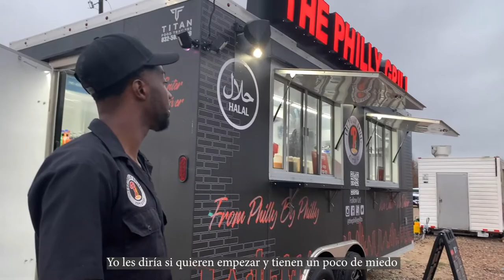The Philly Grill Houston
Welcome Osman to the Rent 2 Own Family!

He came to Houston, directly from Philadelphia to show Texas what the famous “Philly Cheese Steak” is all about. One step at a time in the right direction will get you far!
Thank you for trusting us with your business and we’ll be looking forward to taking those steps together. Congratulations and we wish you nothing but success in this next chapter.